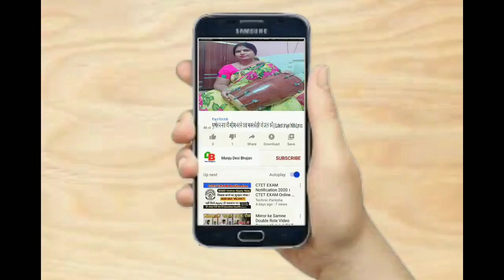शादी विवाह भात गीत | भातइया बन के आजा मथुरा के कृष्ण कन्हैया | Bhaat Geet By Manju Singh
my new vlogs channel :- links

आज के दिन में कौन सी खाश बात है जो मैं इतनी खुश हूँ 🤷‍♀️ Singh Parivar Vlog

होली की तैयारियाँ शुरू | Family Ke Sath Ki Holi Ki Tyaari 🤷‍♀️ Gujhiya Special Singh parivar log

बालों की, पाचन की, आँखों की, और घुटनों के दर्द की Problem Hogi Dur EK Recipe Se

भातइया बन के आजा मथुरा के कृष्ण कन्हैया
Manju Singh
शादी विवाह गीत
Bhaat Geet
शादी भात गीत
विवाह भात गीत
भात के गीत
भात गीत
भात के गीत भातैया बनके आजा
मथुरा के कृष्ण कन्हैया
शादी विवाह गीत
भात गीत
Bhaat geet
भात गीत-4
भात के गीत
हम इस चैनल के माध्यम से आपको पुराने नए भजन, आरती, मंत्र , कथा , लोकगीत और भी हमारी संस्कृति से जुडी जानकारी उपलब्ध करायेंगे प्लीज सब्सक्राइब करैं चैनल को और हमारी यात्रा मैं सहभागी बने।
धन्यवाद्